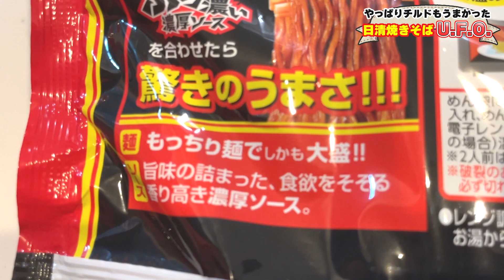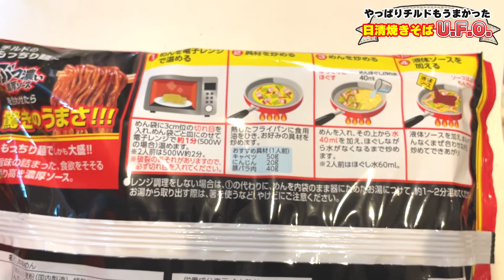【焼きそば】カップ麺じゃない！生U.F.O.食べてみた！【やっぱりチルドもうまかった】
一日の終わり前に、クスッと笑って
「よし、明日も頑張ろう！」と思えるような
あたたかいパワーを動画を通してお届けしていきます！

【各種SNS】
☆X（旧Twitter）★
Rリューケン

■やって欲しい企画・ゲーム等リクエストはX（旧Twitter）のDMかコメント欄までどうぞ！
※全てのリクエストにお答えできるわけではございません。

【音源･効果音サイト様】
☆DOVA-SYNDROME★

☆shimtone様★
「Go Go Rabbit」